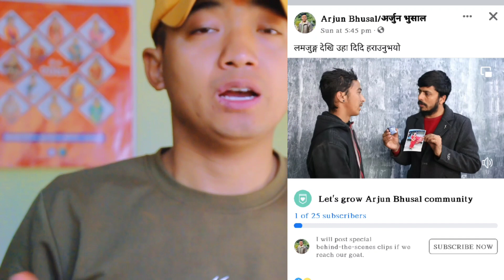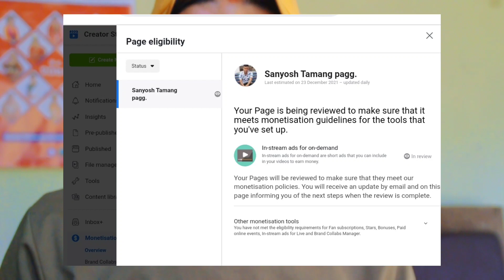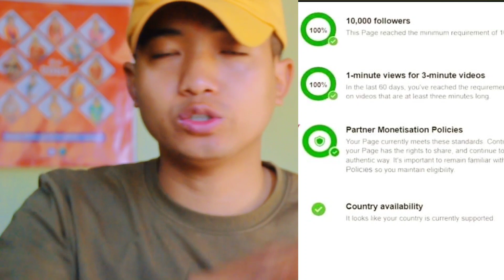नेपालमा फेसबुक पेज कसरी मोनेटाईज गर्ने - Facebook page in stream ads monetize